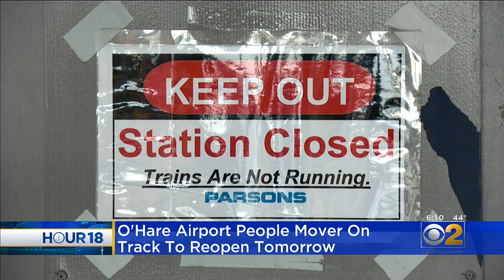O'Hare People Mover To Reopen Wednesday, Years Behind Schedule And Millions Over Budget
You're paying for it every time you fly, but the fast-track People Mover at O’Hare International Airport has been parked and mothballed for more than three years. Now it is revamped and ready to run. CBS 2's Meredith Barack reports.